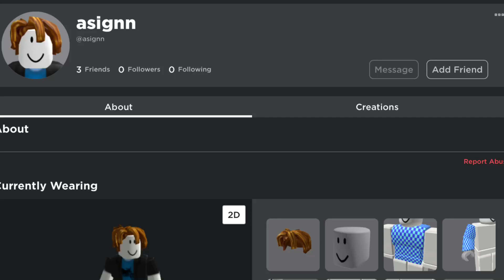cupid💘but its roblox usernames!🤔